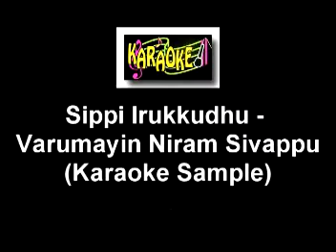Sippi Irukkuthu Muthum Irukku (Karaoke Sample)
We make all kinds of Audio & Video Customize Karaoke in pro quality So you can make any of your favorite song as karaoke and you perform like a pro... Mail us you requirements Karaoke song to or visit us